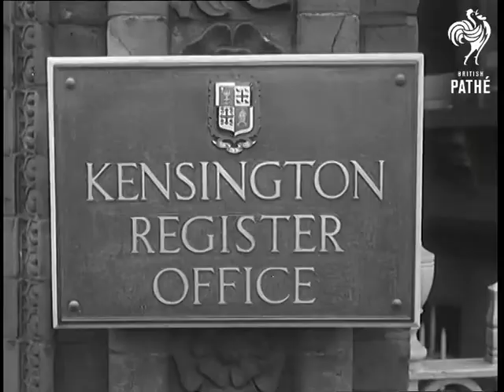Winston Jnr Gets Married (1964)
Full title reads: "London. Winston (Jnr) Gets Married".

London.

CU Nameplate "Kensington Register Office". SV Bride (Minnie D'Erlanger) and Groom (Winston Churchill Jnr - son of Randolph) standing on steps of register Office. SV Crowd. LV As the Bride and Groom's car drives away to Hyde Park Gate. CU Mr Randolph Churchill wearing top hat on the steps of register office. SV Mr Christopher Soames and wife Mary. SV Crowd watching.

GV Crowds and cars outside Churchill's home at Hyde Park Gate. CU Pan Lady Clementine Churchill walking into house. CU Pan Mr Randolph Churchill walking into house. SV Pan Bride stepping out of car at Hyde Park Gate followed by Groom. SV Mass of photographers. CU Bride and groom posing in the doorway of Hyde Park Gate.

(Orig.Neg.)
 FILM ID:1765.14